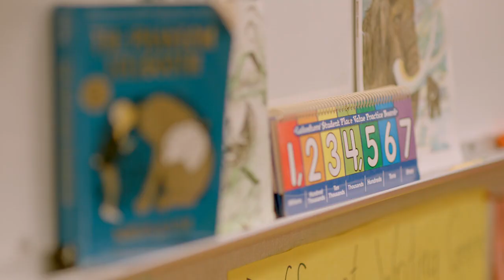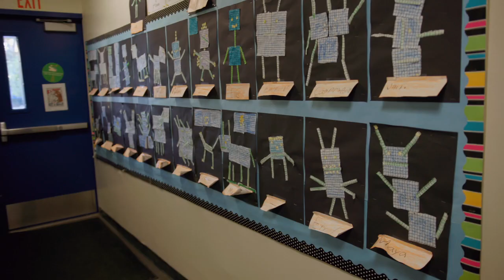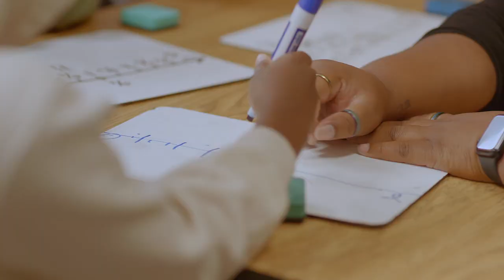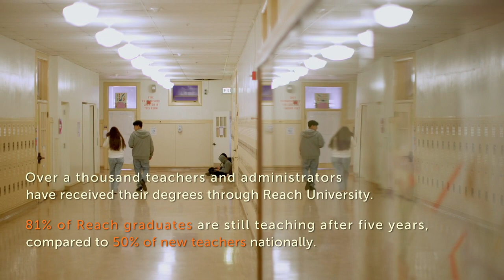Héctor Camacho Jr. & Elizabeth Baham, 2024 Leadership Award Recipients